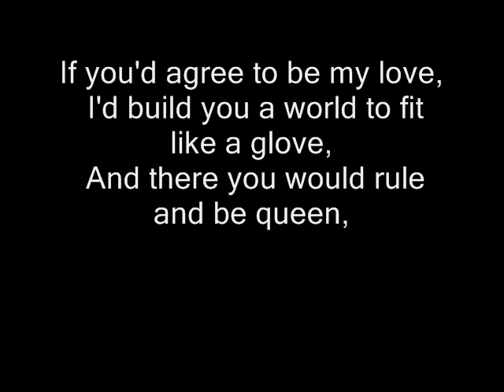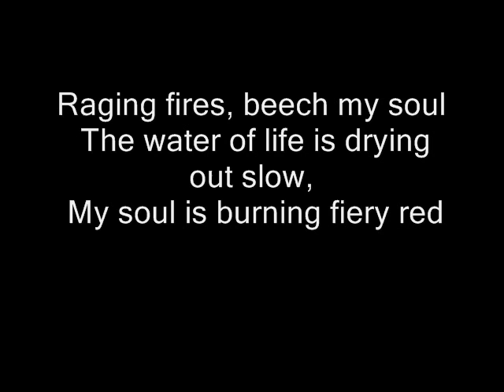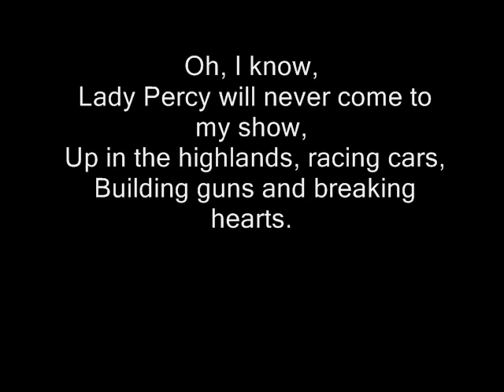King Charles- Lady Percy- Lyrics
Epic Lyrics video for King Charles Song Lady Percy! =D